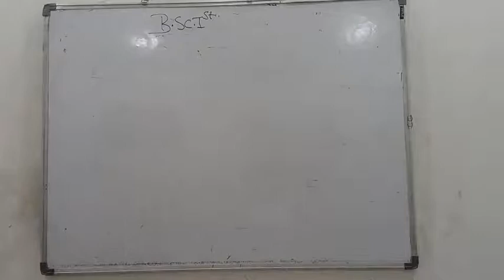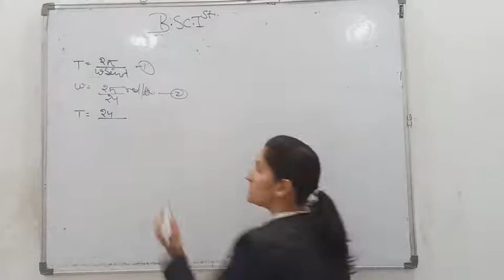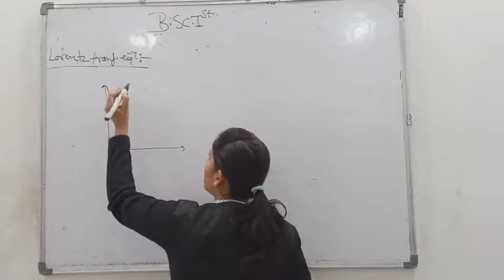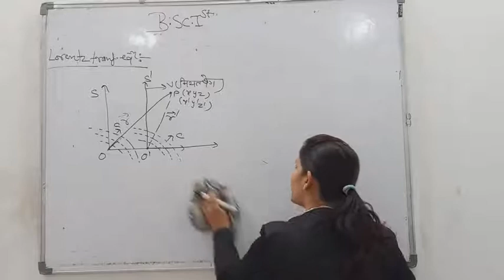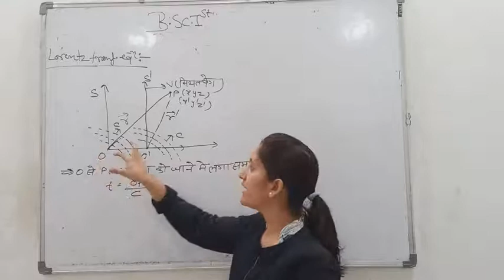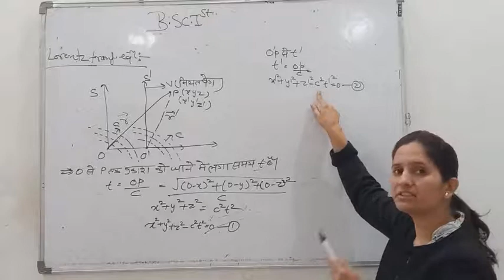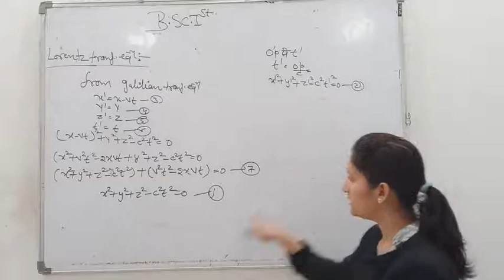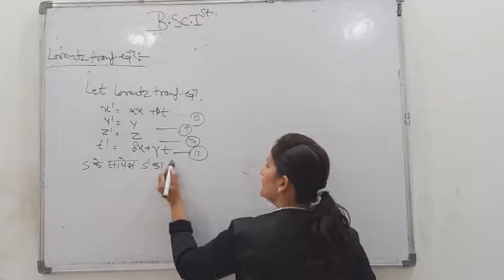PHY Lec_36